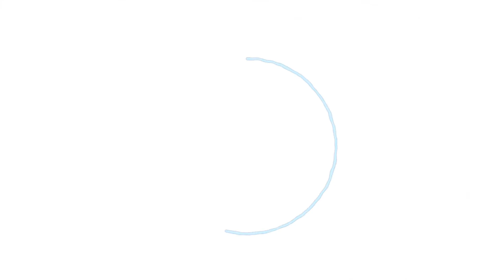Etudiants internationaux en mobilité à l'ENGEES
Chaque année, des étudiants internationaux viennent à l'ENGEES effectuer un double diplôme ou suivre un semestre d'échange. Découvrez leurs témoignages.